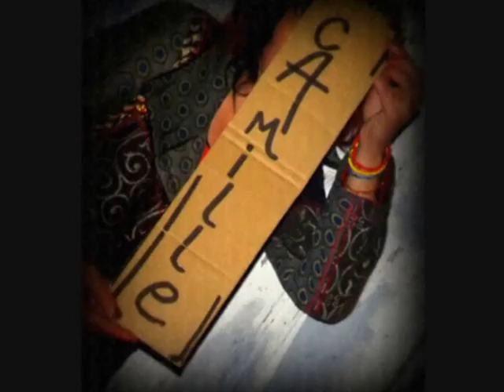CollAges sAuvAges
collages sauvages dans la cité des vents